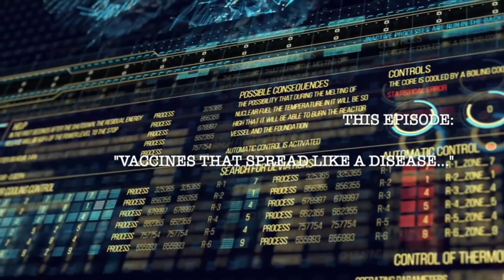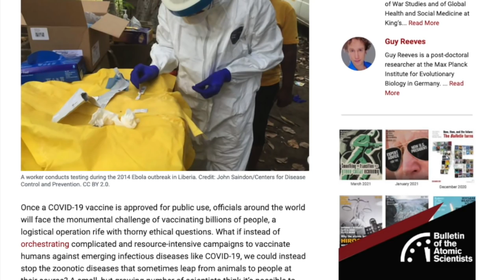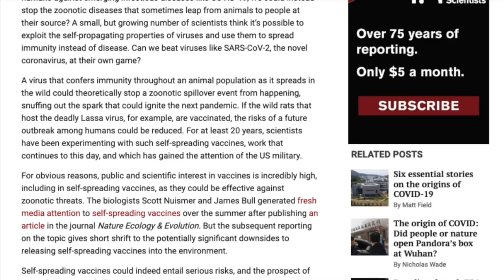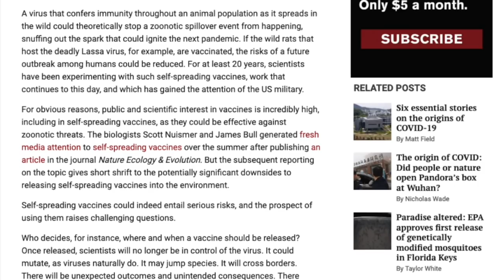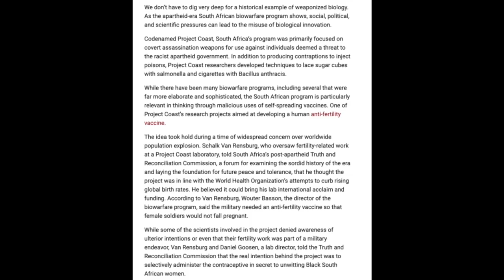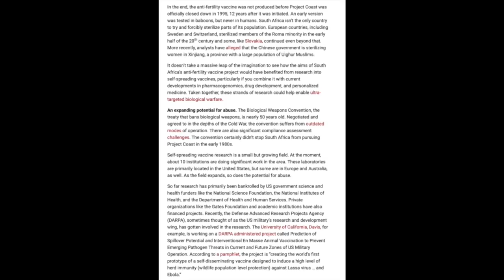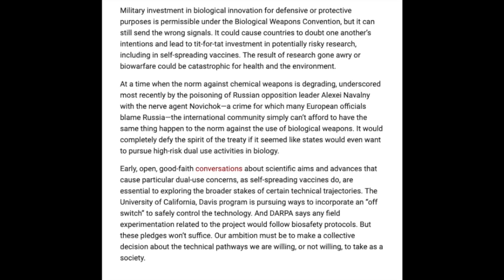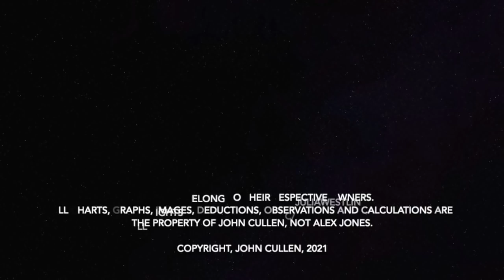Bedtime Stories: "Self-Spreading Vaccines..?"